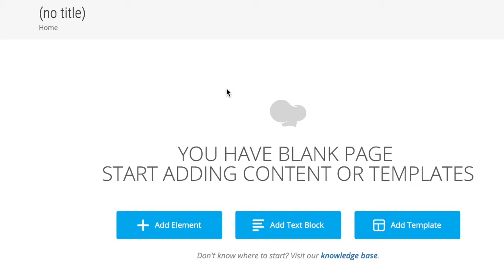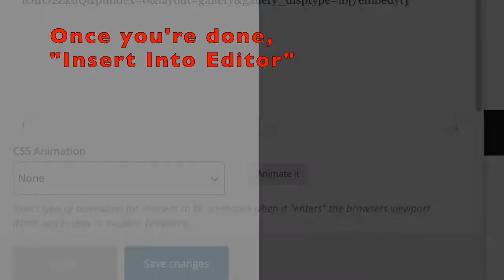Embed a YouTube video, gallery, or livestream in WPBakery using EmbedPlus' YouTube WordPress plugin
WPBakery's Text Block widget allows you to launch the EmbedPlus.com plugin wizard and generate code to embed a YouTube video, playlist, channel, live stream, and premiere. Playlists and channels can be inserted as standalone players or galleries. This video shows a channel gallery. Pro users additionally get per video customizations within the wizard.  This feature is currently beta, so please share feedback.